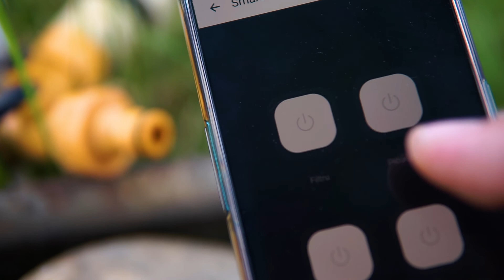Construieste un adapator automat ieftin si simplu pentru animalutele de curte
0:00 start
0:28 adapator automat cu plutitor
4:54 adapator automat cu pompa electrica comandata prin wi-fi

Salutare tuturor!
Pleci in vacanta cateva zile, sau pur si simplu doresti sa nu mai duci grija apei necesare animalutelor?
Iata 2 idei de adapatoare automate ieftin si usor de realizat de fiecare in parte.
Cereti ajutorul unui electrician calificat pentru conectarea pompelor electrice. Exista riscul de a va electrocuta!
Fiti foarte atenti la animalutele de talie mica, deoarece se pot inneca in acest adapator. Intreaga responsabilitate iti revine tie!
Pe curand!